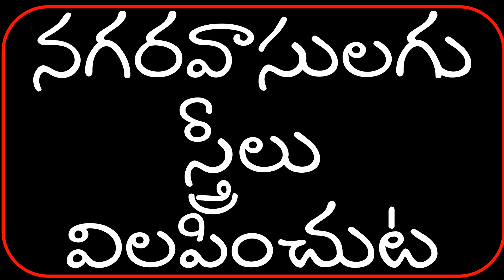పశువులను కసాయి వాడికి అప్పచెప్పినట్లు అప్పచెప్పెను అని ఎవరు, ఎవరితో అన్నారు?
పశువులను కసాయి వాడికి అప్పచెప్పినట్లు అప్పచెప్పెను అని ఎవరు, ఎవరితో అన్నారు? | పశువులను
శ్రీ వాల్మీకి మహర్షి  రచించిన శ్రీమద్రామాయణం నందలి అయోధ్యాకాండ లోని 48 వ సర్గము
నగరవాసులగు స్త్రీలు విలపించుట
Lamentations of women in Ayodhya

పౌరులు ఎవరి కోసము వెతికారు? | తమను తాము ఏమని నిందించుకున్నారు? | Disappointed citizens | పౌరులు
శ్రీ వాల్మీకి మహర్షి  రచించిన శ్రీమద్రామాయణం నందలి అయోధ్యాకాండ లోని 47 వ సర్గము
పౌరులు వేకువనే లేచి విలపించుట, నిరాశ నొంది నగరమునకు మరలిపోవుట.

పౌరులు గుర్తించకుండా ఉండేటట్లుగా రాముడు సుమంత్రునికి ఏ ఉపాయం చెప్పాడు? | పౌరులు
రాముడు లక్ష్మణునితోను సుమంత్రునితోను ఏమని పలికెను?
శ్రీ వాల్మీకి మహర్షి  రచించిన శ్రీమద్రామాయణం నందలి అయోధ్యాకాండ లోని 46 వ సర్గము
రాముడు సీతా లక్ష్మణ సమేతుడై తమసా తీరమున నివసించుట, పురవాసులు నిద్రించుచుండగా వారిని విడచి అరణ్యము వైపు పోవుట
Rama, Sita and Lakshmana stay on the bank of Tamasa river, at dawn they proceed, leaving behind the citizens of Ayodhya.

✔️Amazon : You can find millions of products for your daily needs on Amazon if you want to buy anything please use this link. Discover Millions of Products your daily Need Use the following Link to purchase With huge discounts...

"Bhavam Creations" or the members of this channel do not warrant the reliability, completeness, and exactness of the information from this channel. Information could be revised anytime and are subject to rethinking. Viewers are urged to do their own examination. Any executions you take upon with the data given in this channel are strictly at your own risk.

"Bhavam Creations" or the members of this channel don't hold liability for any losses, damages, misconceptions, and/or deletions from its interpretation or use.